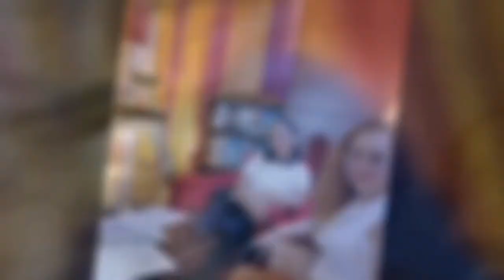Europe Inspired Tour | Nag-enjoy sa Clark - Tarlac - Pampanga Adventure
A day tour to the following destinations:

Goshen Resort
Isdaan
Capas National Shrine
Paris Cafe
Clark field
McKinley Hill